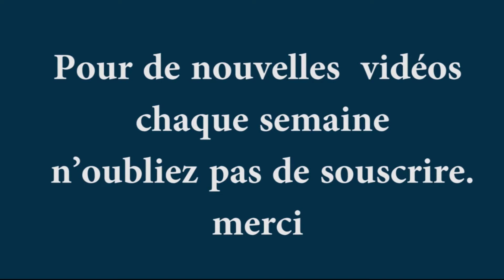Battements binaural pour relaxation cérébrale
Voici quelques avantages de l'écoute des battements binauraux.
Réduction du stress, relaxation, méditation, Amélioration des rêves. Rattrapage de sommeil (30mns correspond à 2/3 heures de sommeil), Meilleure intuition, meilleure concentration, traitement efficace de l'insomnie, amélioration de la créativité, bien être.
Pour toutes vos séances de relaxation subliminale, autohypnose, hypnose guidée, veuillez visiter notre